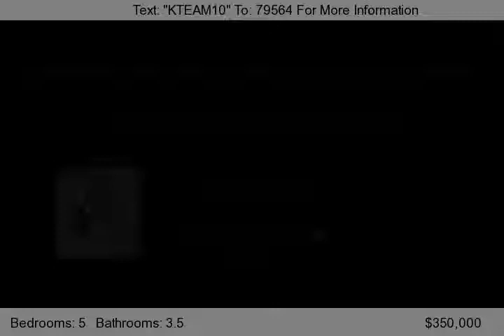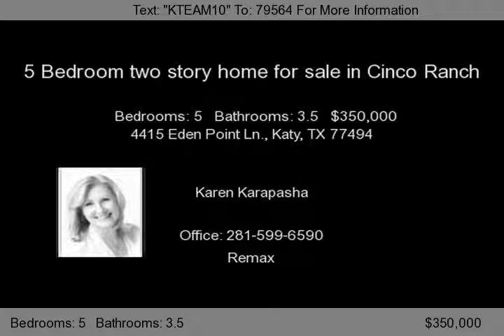5 bedroom 2 story home for sale in Katy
Beautiful 2 story home w/covered patio is located in the master planned community of Cinco Ranch.Sellers have immaculately maintained home.Gorgeous hardwoods in both formals & inviting 2 story tiled entry.Spacious family room overlooks backyard & offers granite fireplace surround.Island kitchen is equipped w/Granite counters,stainless steel appl,& upgraded cabinets. Loft study,upstairs gameroom,garag...